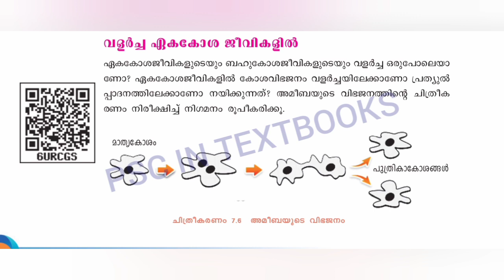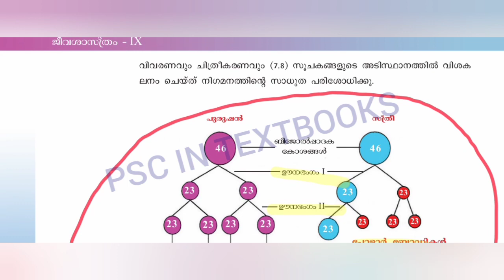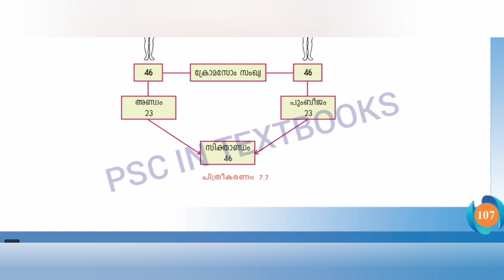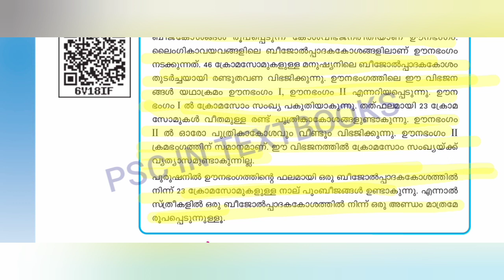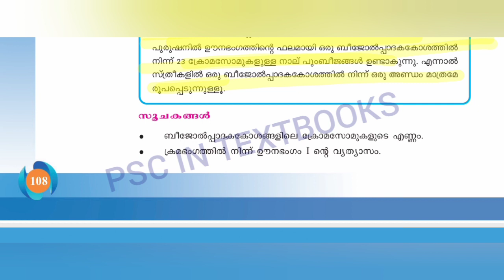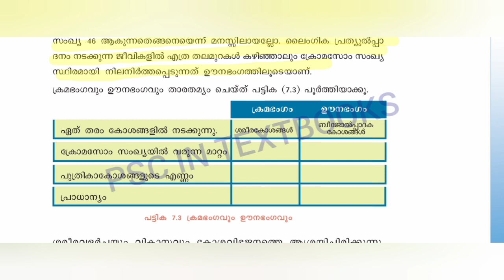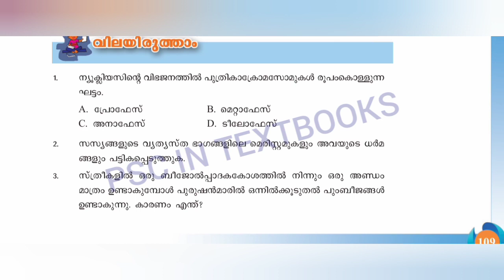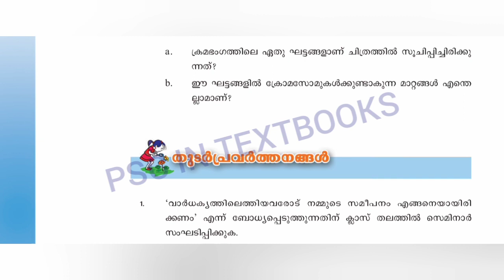SCERT BIOLOGY STANDARD 9 CHAPTER 7 PART 2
വിഭജനം വളർച്ചയ്ക്കും പ്രത്യുൽപാദനത്തിനും
👉  വളർച്ചയുടെ വിവിധ ഘട്ടങ്ങൾ
👉 വിവിധതരം മെരിസ്റ്റം
👉 ഏകകോശജീവികളിലെ വളർച്ച
👉 ഊനഭംഗം
Explain meiosis
Textbook exercises
Cell division in unicellular organism